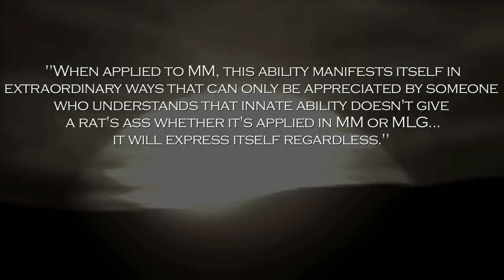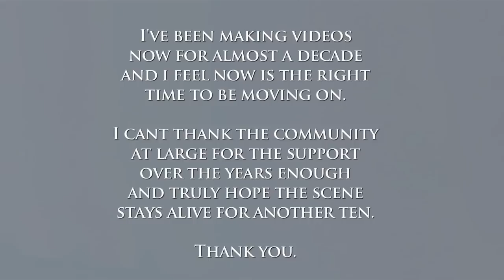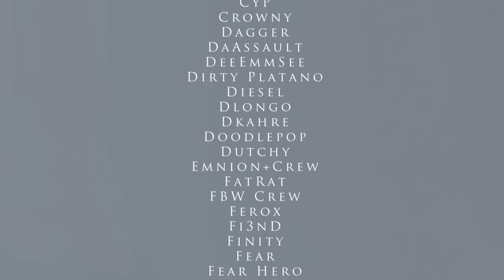Hyena : The Final Halo 3 Montage : "Mastery"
Okay so here it is finally, the road to hell is over! I have a lot to say about this video but will try my best to condense it, first off i want to just say thank you for watching this, even if you dont enjoy it, i appreciate every view, the second is that the title 'Mastery' is not me gloating, but instead ties in with the character within the videos over the years, he has always been to me the spiritual embodiment of old tagers and new alike such as BullXRape, Dymdez, Vrbas etc etc who have always been my inspiration to continue pushing myself while making these videos even so long after said makers videos were made, i hope that in 5-10 years time, this video will inspire at least one person, would be worth it. Instead of rambling on i will just wrap it up now i guess, gotta thank all of THF staff and members over the years that have been the foundation of not only our community but montages in general, creating a platform of minds that i have the highest respect for and strive to impress, as well as all the tagers past and present keeping Halo afloat, i salute you. Last of course is all my subs that allow me to reach a wide ( in my eyes ) audience for these montages, enough talk now, i love you all, enjoy.

Special thanks to Tezima, YBLOC, Sachiro & Nvincible, without you faggots this wouldn't have been.

Music is Math- Boards of Canada
Melum- Throwing Snow
The Sixth Station- Joe Hisaishi